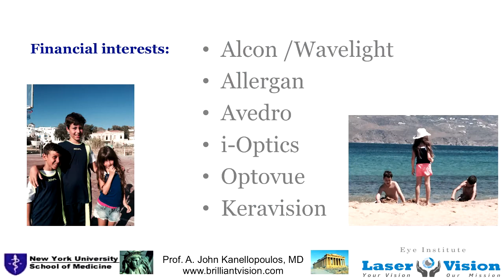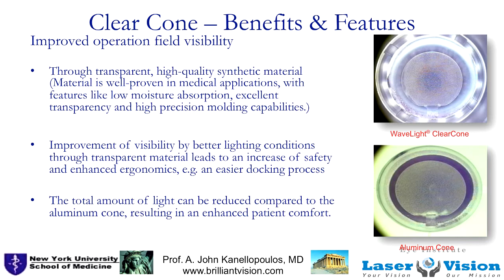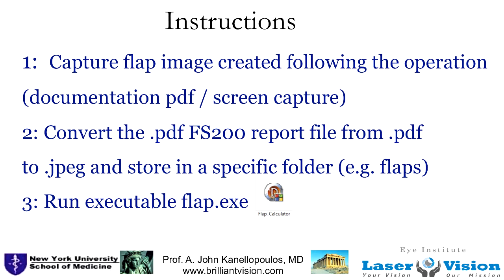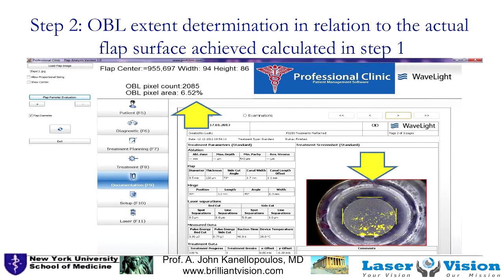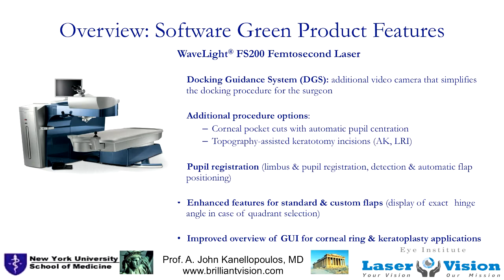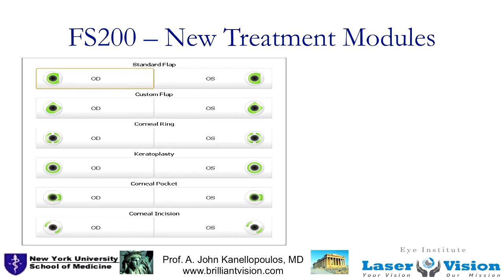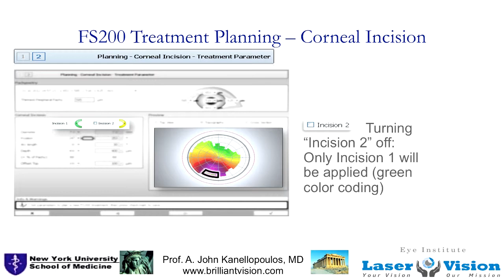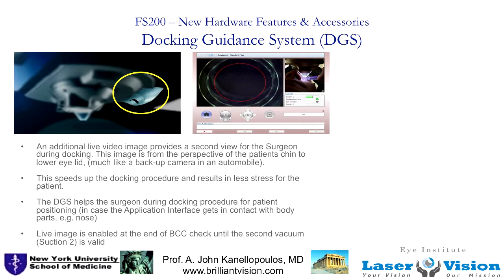Transition to the FS200 femtosecond LASIK and keratoplasty device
ESCRS14